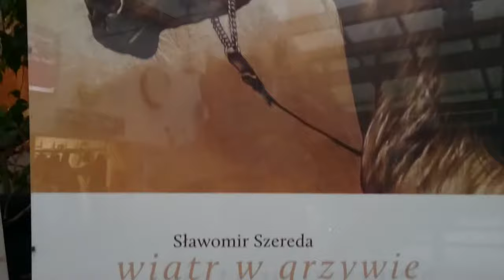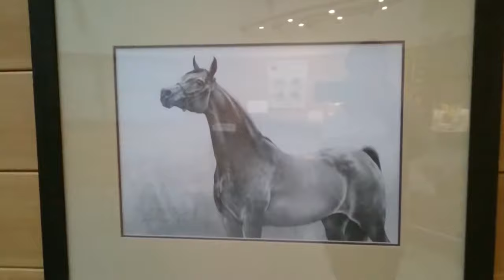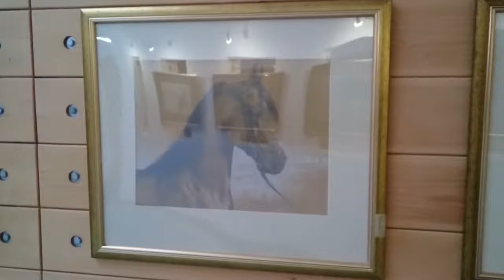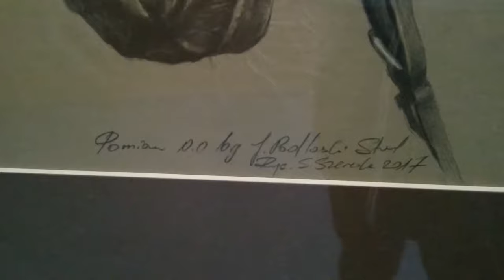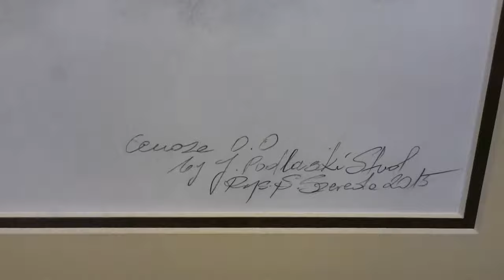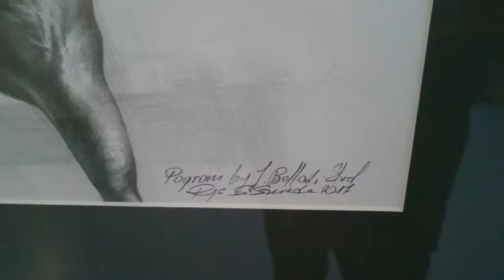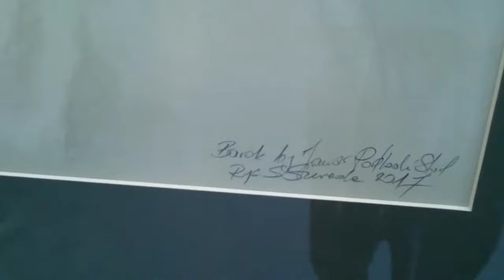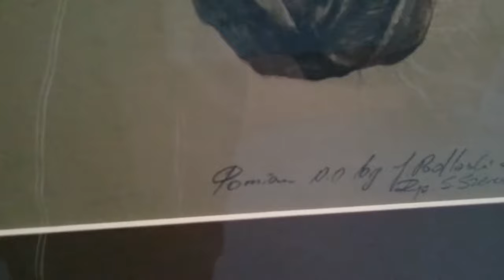Sławomir Szereda Wiatr w grzywie wernisaż rysunku Stacja Nowa Gdynia Zgierz, Biuro rachunkowe opis